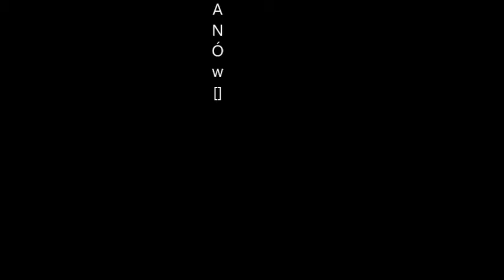Utwór."Wrzosy"wyk.Sylwia,z orkiestrą z N.Dęby.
55-lecie Orkiestry z N.Dęby.